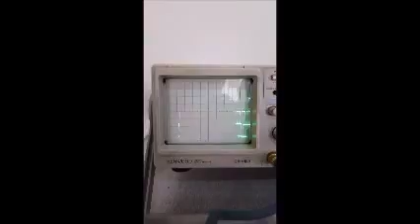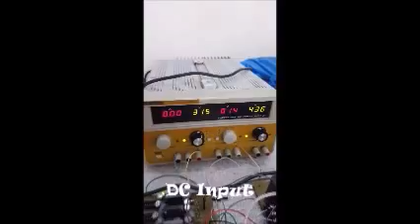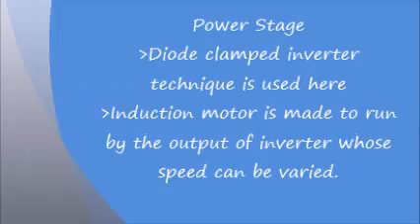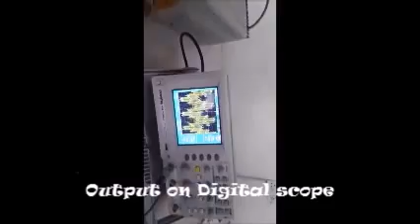G17: Single Phase Multi-Level Inverter with variable Frequency for Induction Motor Control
Project Title:
Single Phase Multi-Level Inverter with variable Frequency for Induction Motor Control

2012-EE-231
2012-EE-232
2012-EE-248
2012-EE-252